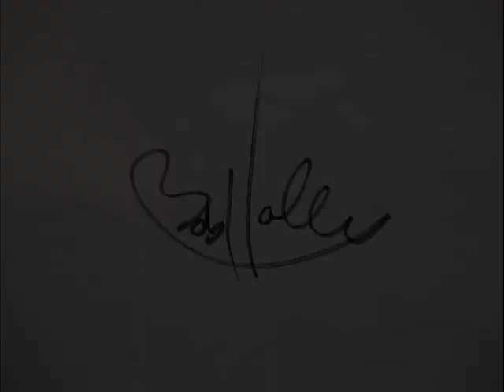Colorful Minds Wah Wah Jam by Bob Holly (Raw version no vocals)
This is my little brothers 3rd or 4rth time playing the drums.